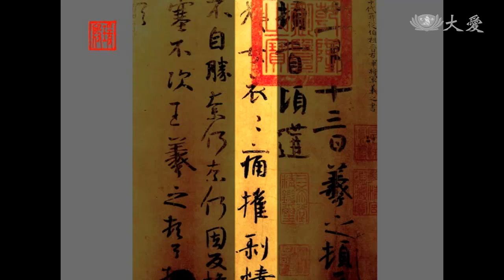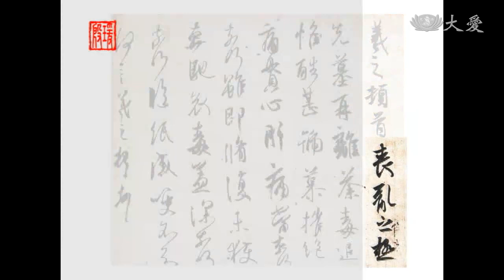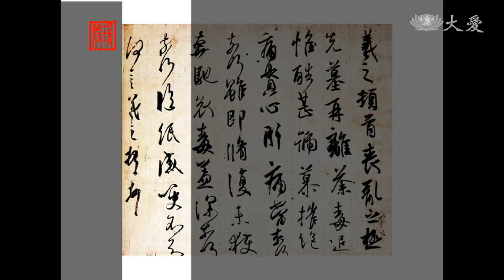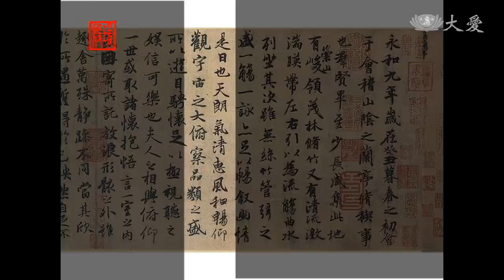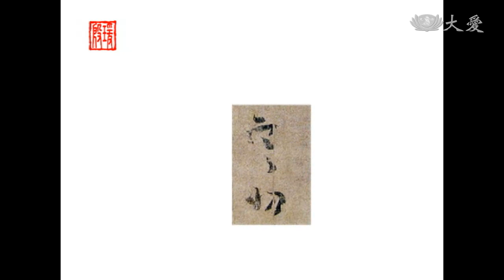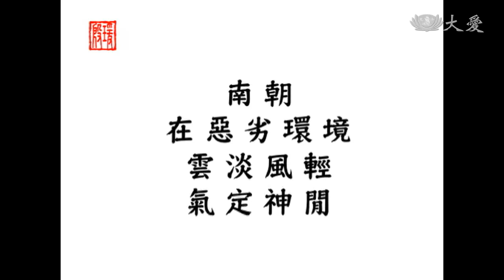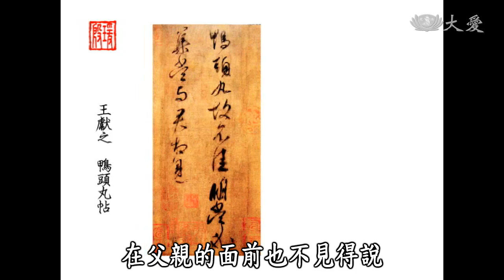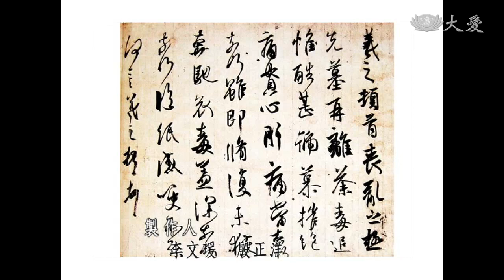【殷瑗小聚】蔣勳 - 王羲之手帖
蔣勳老師講述 南朝歲月。